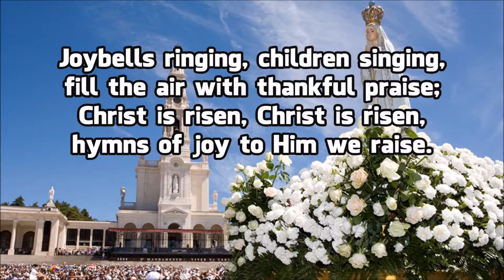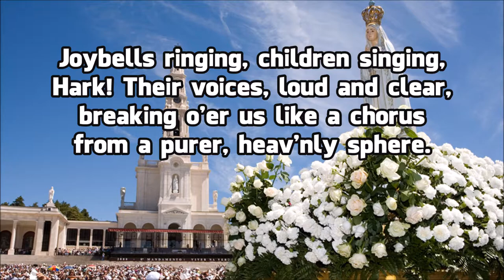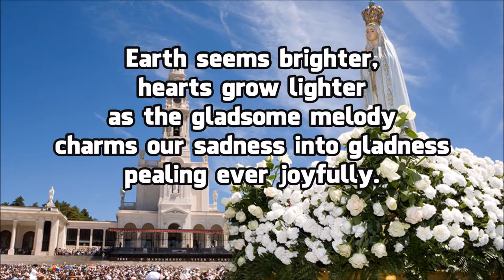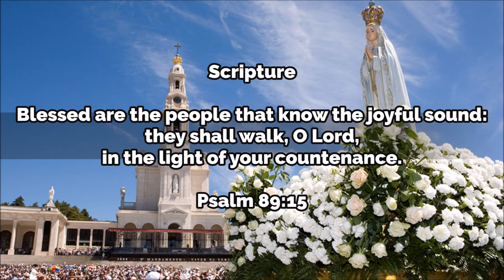Joy-Bells Ringing — Piano, Organ & Brass Ensemble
English Lyrics:

Joybells ringing, children singing,
fill the air with thankful praise;
Christ is risen, Christ is risen,
hymns of joy to Him we raise.

KOOR:
    Joybells, joybells, never cease your ringing;
    Children, children, never cease your singing.
    [*Hark! Hark! The joyful sound is all around!] [*List, list, the song that swells. Joybells!

Hark! Their voices, loud and clear,
breaking o'er us like a chorus
from a purer, [*heav'nly] sphere. [*happier]

Earth seems brighter, hearts grow lighter
as the [*gladsome] melody [*tuneful]
charms our sadness into gladness
pealing [*ever] joyfully. [*pealing]

Joybells nearer sound, and clearer,
when [*our hearts are] free from care; [*the heart is]
skies are clearing, while we're hearing
joybells ringing everywhere.

Lyrics: Josephine Pollard 1867 "Joy-Bells Ringing, Children Singing"

Scripture: Blessed are the people that know the joyful sound: they shall walk, O Lord, in the light of your countenance. — Psalm 89:15